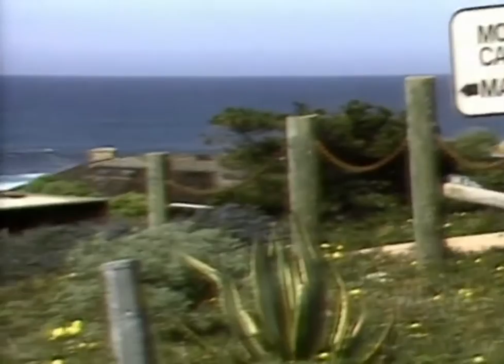Mein Vater ist ein Außerirdischer Staffel 1 Folge 6| Jeder Beano hat seinen Tag |[Deutsch]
Mein Vater ist ein Außerirdischer Staffel 1 Folge 6|Jeder Beano hat seinen Tag |Ganze Folge[Deutsch]

Evie entdeckt ihre Fähigkeit, allein durch die Kraft ihrer Gedanken Dinge verwandeln zu können. Ihr außerirdischer Vater nennt das „gliepen“. Eine erste Gelegenheit, die neue Fähigkeit auszuprobieren, bietet Onkel Beano, der dringend ein neues Outfit benötigt, weil der Bürgermeister den heutigen Tag zum „Beano-Fröhlich-Tag“ erklärt hat. Also verwandelt Evie die Alltagskluft ihres Onkels kurzerhand in Frack und Zylinder. Doch als sie kurz wegsieht, verläßt Beano das Haus und an seiner Stelle setzt sich Buster, der Hund des Bürgermeisters, an den Küchentisch. Evie denkt, sie hätte ihren Onkel versehentlich in ein Tier verwandelt und macht den Vorgang rückgängig. So nimmt das Durcheinander seinen Lauf, denn Beano beginnt hinter Katzen herzujagen und verhält sich auch sonst recht seltsam.

Im Mittelpunkt der Serie steht Evie Garland (Maureen Flannigan), die an ihrem dreizehnten Geburtstag entdeckt, dass sie über die unglaubliche Fähigkeit verfügt, die Zeit anzuhalten und alle Menschen in ihrer Umgebung erstarren zu lassen. Darüber hinaus kann Evie Dinge, an die sie konzentriert denkt, aus dem Nichts erscheinen lassen. Des Rätsels Lösung: Evies Vater Troy ist ein Außerirdischer und hat seiner Tochter diese Fähigkeiten vererbt. Da Troy seinen Heimatplaneten Antareus nicht mehr verlassen darf, kann er nur über einen speziellen Kubus Kontakt zu Evie halten. Von Evies außerirdischer Herkunft und ihren Kräften wissen auf der Erde nur Evies Mutter Donna (Donna Pescow) und ihr Onkel Beano (Joe Alaskey). Für Evie ist es gar nicht so einfach, das Teenagerdasein mit all seinen Tücken und ihre erstaunlichen Fähigkeiten, von denen keiner erfahren darf, unter einen Hut zu bringen.